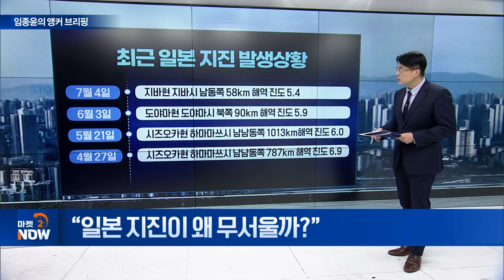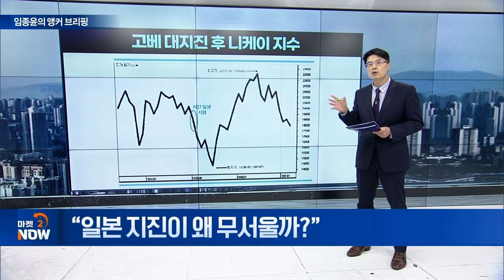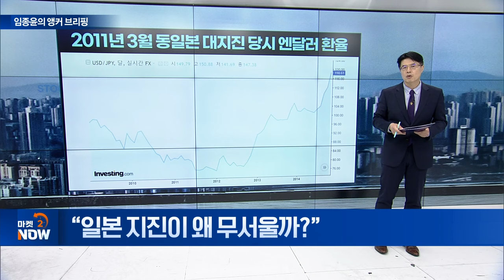”일본 지진이 왜 무서울까?“ [임종윤의 앵커 브리핑] | Market Now (20240813)